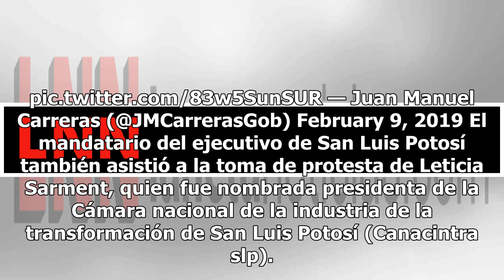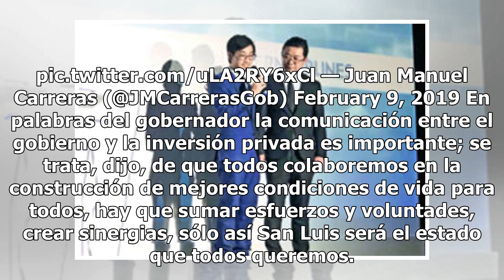Juan Manuel Carreras garantiza combate de delitos patrimoniales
Combatir los delitos patrimoniales es un asunto vital para el gobierno de San Luís Potosí; en palabras de su gobernador, Juan Manuel Carreras López, es necesario continuar con el esfuerzo para aminorar las cifras en este tipo de crímenes. Carreras López afirmó que actualmente los vehículos que son r...